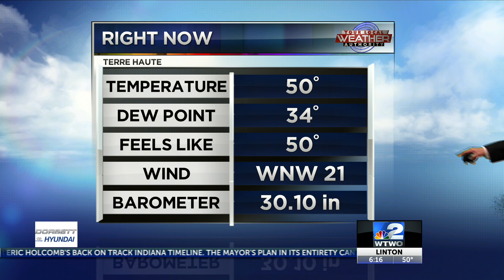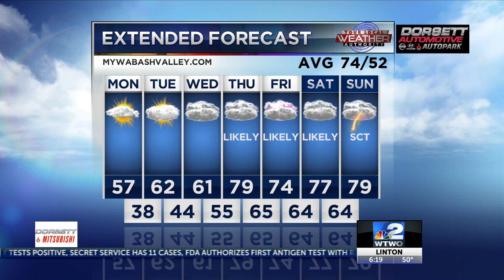6pm Sunday Weather